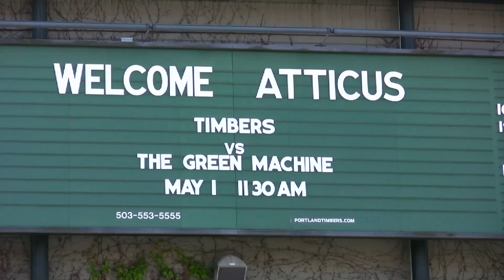Portland Timbers play youth soccer team to grant cancer survivor his wish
Atticus Lane-Dupre carried out his Make-A-Wish request as the 8-year-old kidney cancer survivor challenged the Portland Timbers soccer team to play his third grade Green Machine recreation team.